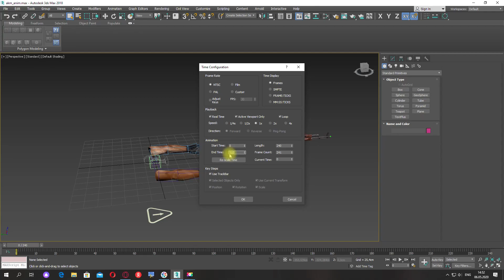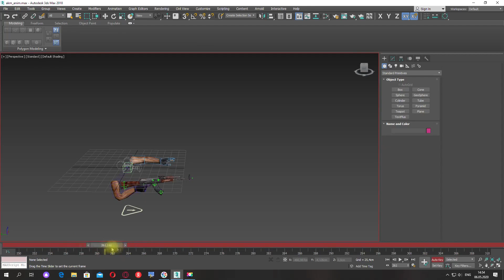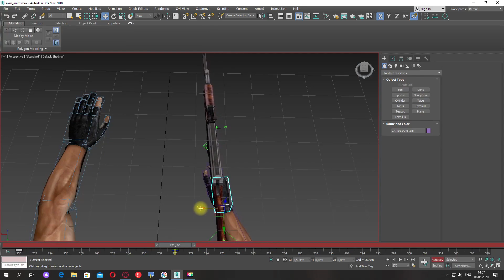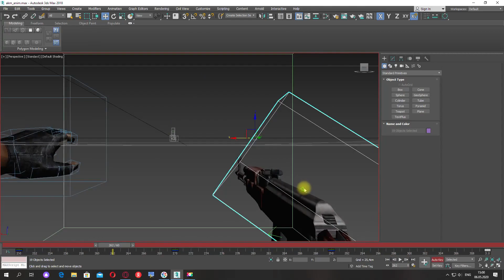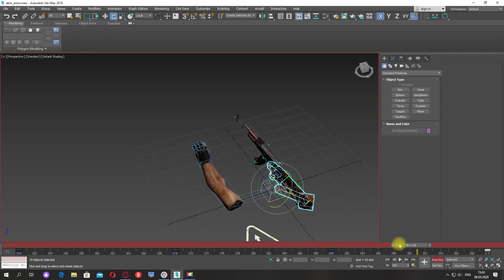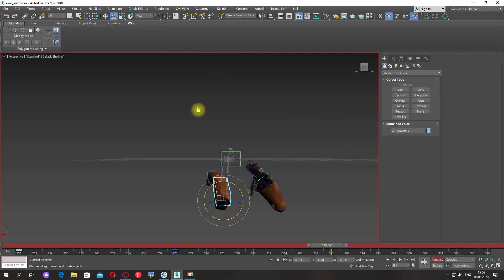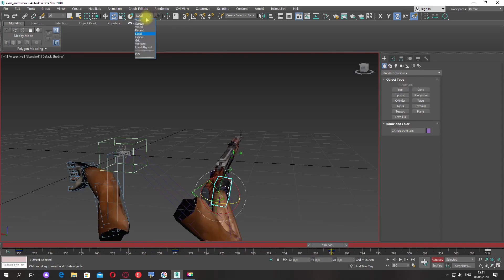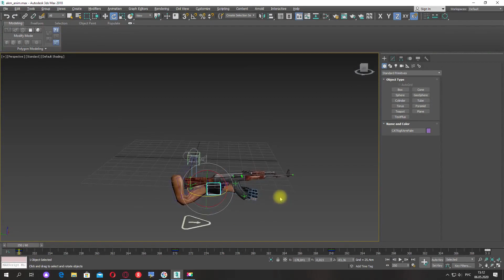Новое оружие для Far Cry - АКМ часть № 25 - Анимация плавания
В этой части урока мы создадим анимацию плавания.
Плейлист:
Скачать файлы туториала:
v1.0